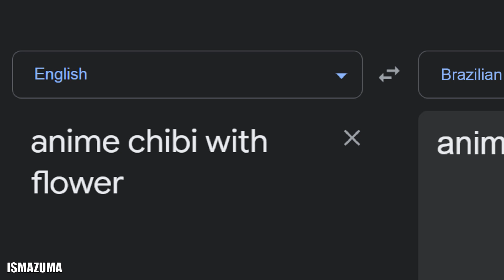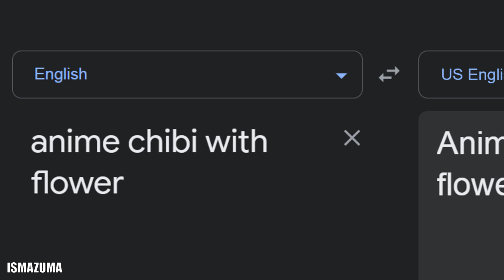Anime chibi with flower in different languages meme (Part 6)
ABOUT:
Anime chibi with flower art by Murakami Senami

SONGLIST:
1. (Tunisian Arabic) ♔ Allah Allah Ya Baba - Tunisia song ♔
2. (Khmer) Kromom Khmer by Kheramak Sereymun
3. (Icelandic) Iceland Folk Music - Tyrkjaránid
4. (Croatian) Croatia Folk Song - Ljubav Se Ne Trži
5. (Brazillian Portuguese) World Cup Song To Brasil By Bengaboys
6. (Paraguayan Spanish) 13 Tuyuti - Paraguayan Patriotic Song
7. (Bolivian Spanish) Suegro Maldito - Las Culpables y los Gigantes de Bolivia
8. (Belarusian) Folk Song - Belarusochka (Belarusian Girl)
9. (Austrian German) Austria Folk Music - Mei Muata und mei Vota - Goldried Quintett
10. (US English) [SFM] America

EDITING SOFTWARE:
Adobe Photoshop